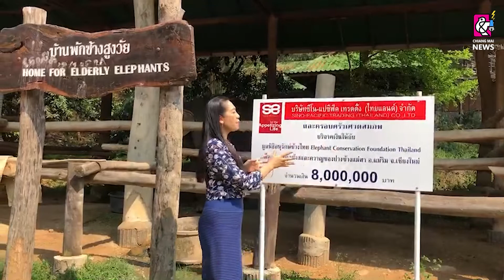วันช้างไทย ปางช้างแม่สานำช้างน้อย 5 เชือกมากินเค้ก วันเกิดพังรุ่งฟ้า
12 มีนาคม 2565 วันช้างไทยในปีนี้ว่า วันนี้ปางช้างได้นำช้างน้อยของปางช้างแม่สาจำนวน 5 เชือกมากินเค้กผลไม้วันเกิดพังรุ่งฟ้า ช้างน้อยที่จะมีอายุครบ 4 ขวบในวันที่ 13 มีนาคม 2565 ซึ่งเป็น ”วันช้างไทย”